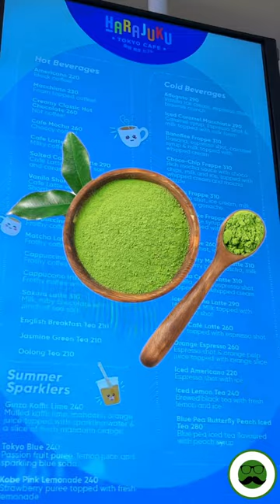First Time Trying Matcha Tea | Veggie Paaji